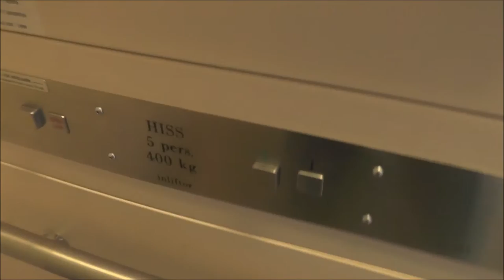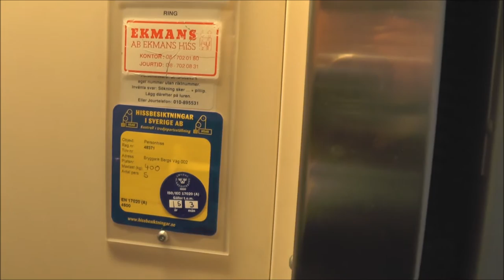Ratterling 1993 Inliftor Chain Driven elevator @ Bryggare Bergs Väg 2, Danderyd